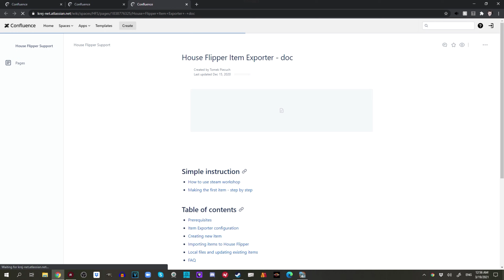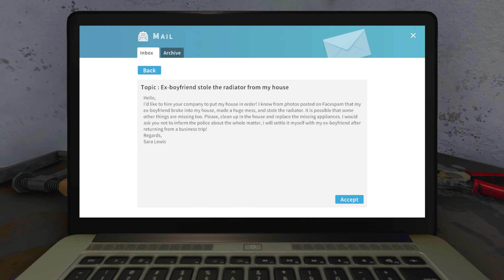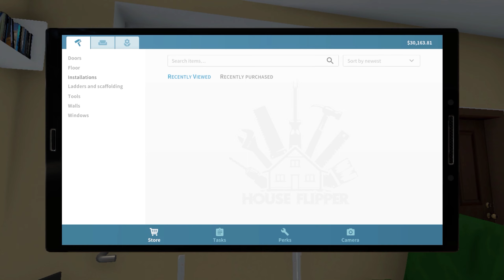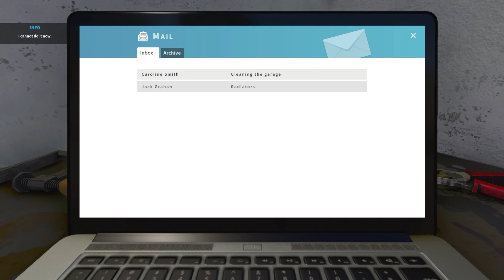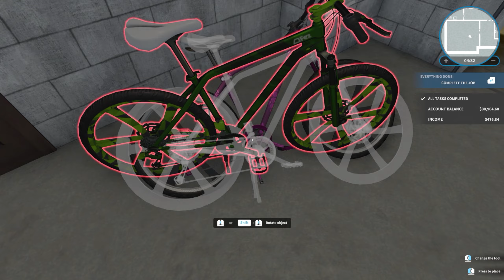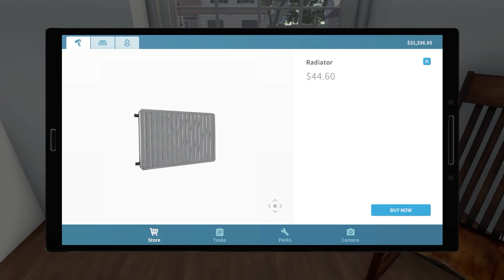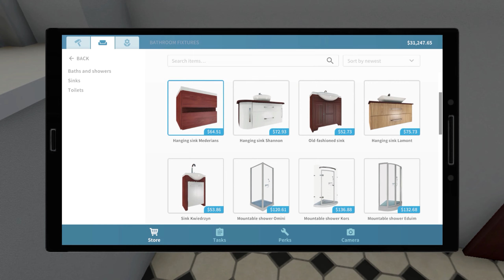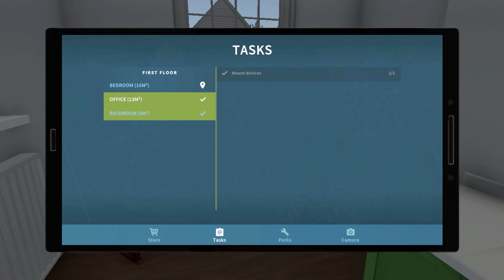Car In The Livingroom | House Flipper | PART 1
WHY WOULD THEY TRUST US TO FIX THEIR HOUSE?! DON'T THEY WATCH OUR SHOW?!

________________________ Related Links ________________________